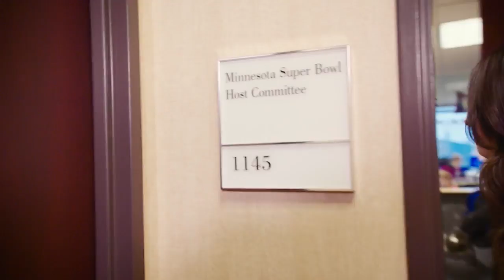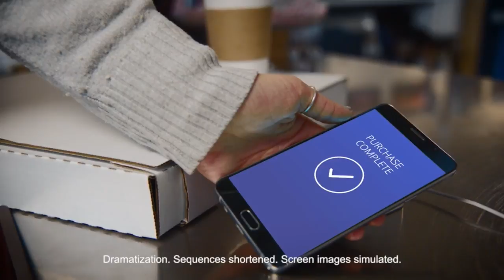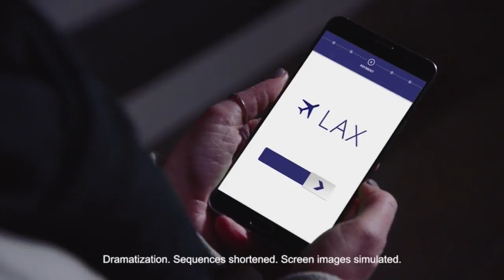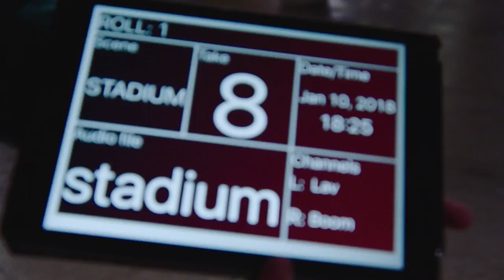Visa Sunday Live Show | FOX SPORTS